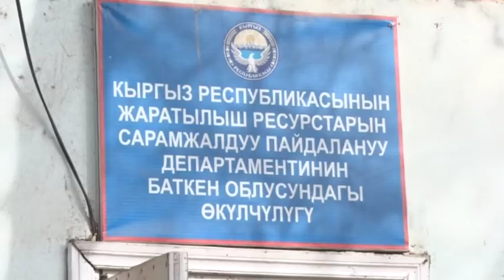Баткен: Долина волков